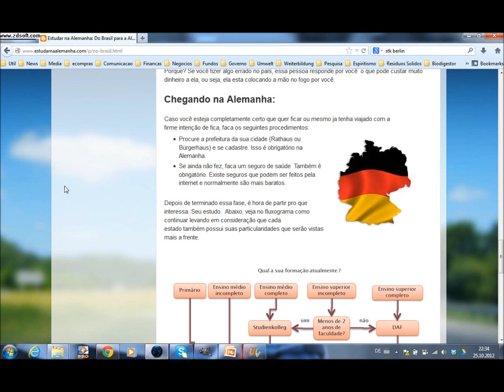Estudar na Alemanha - Chegando na Alemanha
que providencias tomar quando chegar na Alemanha